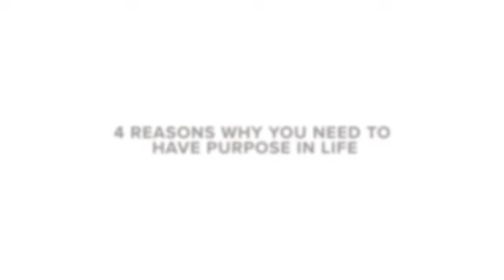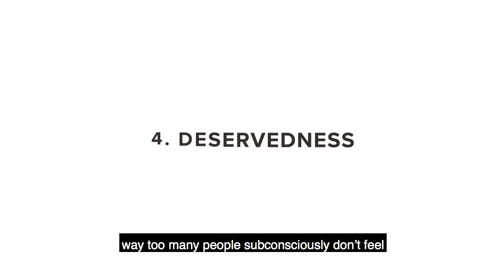4 Reasons Why Living Your Purpose Can Make You Rich – T. Harv Eker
-What's your purpose and why does it matter? Here are 4 reasons why finding your purpose is essential if you want to become wealthy and achieve your goals.

On This T. Harv Eker Signature Class, You'll Discover...

-The #1 problem most people have when choosing a business or career that leaves them with no passion, no meaning and a lot of frustration
-How to effortlessly stop living in your ego-centered self and start living in your higher, more conscious, and enlightened self
-3 critical guidelines you MUST follow if you want to turn your passion and purpose into profits
-Why looking for the hottest new businesses and upcoming trend is most likely hurting you vs. helping you succeed
-A simple strategy to find a business or career that you will not only succeed with financially, but will also make you truly happy and fulfilled
-A major mistake people make when trying to find their passion and why passion may be the most misunderstood word in the English dictionary
-Why a lot of people have followed their passion, but are still broke and how you can avoid making the same mistake

At Harv Eker International, you’ll learn how to overcome your limiting beliefs around money and wealth so you can become financially free in your chosen career path.

Ready to start building wealth?